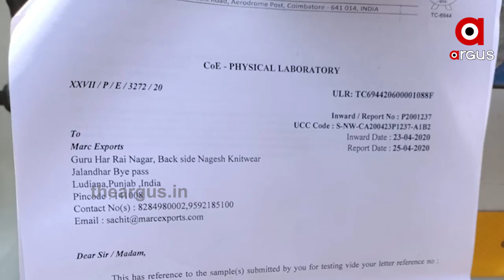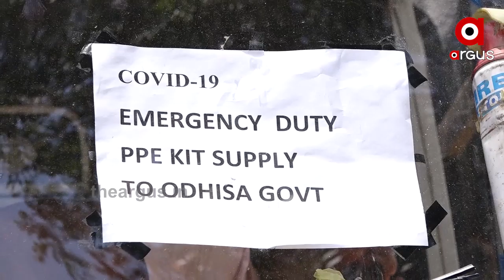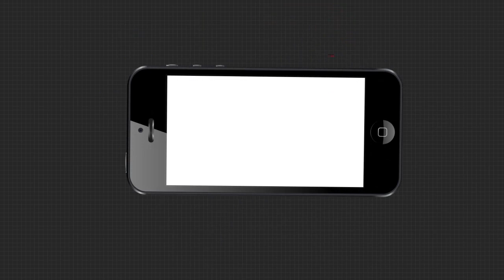ପିପିଇ କିଟ୍ ଓ N95 ମାସ୍କ ଅର୍ଡରରେ ବଡ଼ ଧରଣର କିକ୍ ବ୍ୟାକ୍ ଅଭିଯୋଗ...